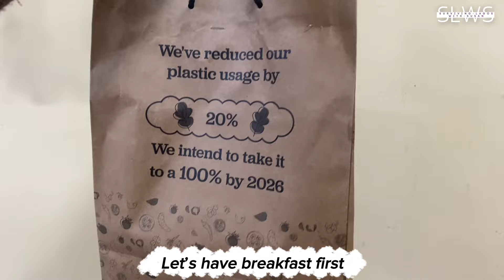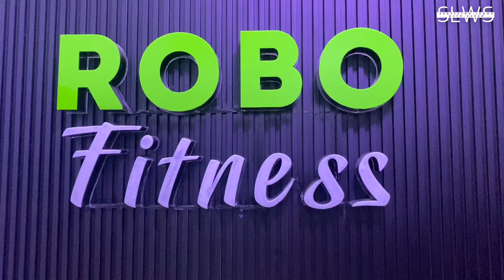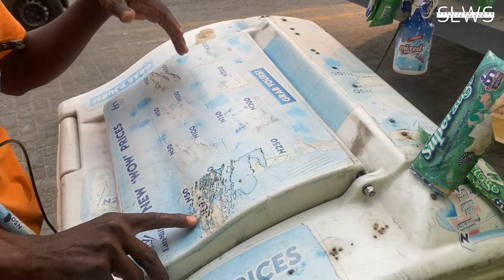🌻 days in my life | life of an Omnivert in Lagos Nigeria | Surviving Lagos Ep 42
Hi Bestiessss! Welcome back to another Vloggy Vlog about

In this vlog, i shared with y'all this authentic portrayal of "Days in My Life: Surviving in Lagos, Nigeria."
Which includes, friends + Food + Work Routine + Shopping + House Hunting + Finally Driving AGAIN

🦋𝐋𝐞𝐭'𝐬 𝐠𝐞𝐭 𝐂𝐨𝐧𝐧𝐞𝐜𝐭𝐞𝐝🥂
🦋 Calling all forward-thinking businesses and visionary entrepreneurs! If you're eager to collaborate or have your fantastic products showcased, let's join forces and create something extraordinary! 🚀🌟